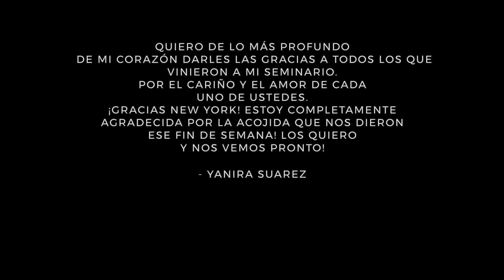Tu Casa En La Florida Seminar Recap - Yanira Suarez Team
Hi , i am Yanira.Thank you for visiting my channel. My team and i passion is to help families realize their dream of home ownership. Our team helps clients in all central florida, Miami and Tampa, we do a complete consultation for all our clients including how to prepare to buy a home, credit repair, cash needed and all financing options as well. If you want more information you can go to our official team

Los quiero mucho y les deseo muchas bendiciones para ustedes.

Yanira